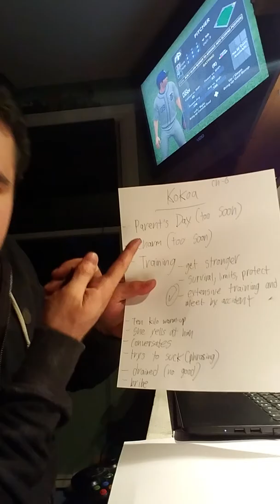Kokoa Notes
Writing down notes for my Kokoa fan fiction Strawberry Yandere. Honestly just wanted to isolate myself camera in front of me for time purposes while playing some old 2K Baseball. I'm surprised it only took ten minutes or so because I was trying for about a week.